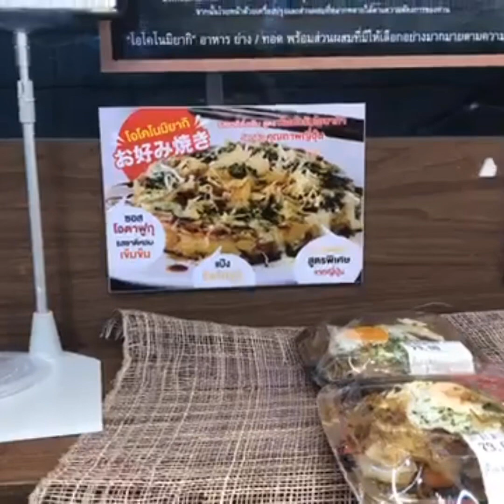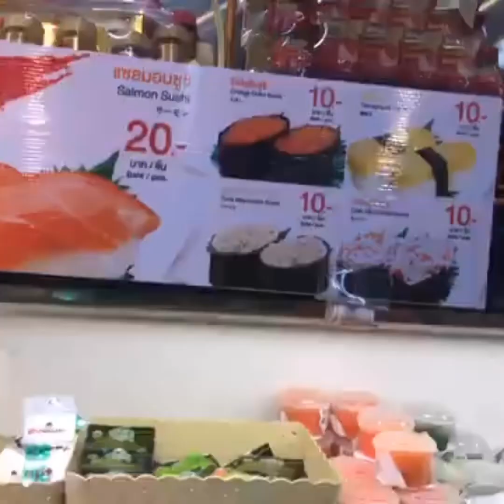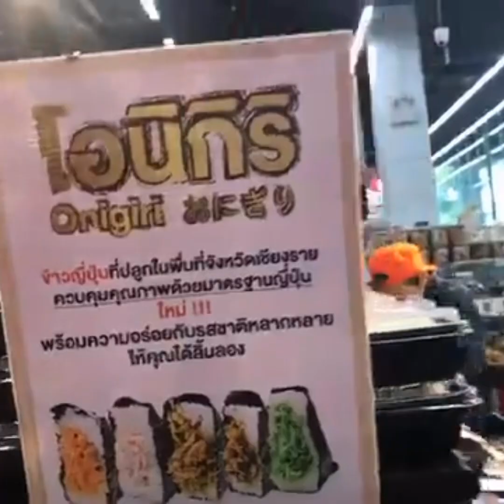ตามล่าหาข้าวแกงกะหรี่ญี่ปุ่น โอโคโนมิยากิ ...ขายในซุปเปอร์...รสชาติ5ดาว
My mission hunting for JapaneseCurry and Okonomiyaki